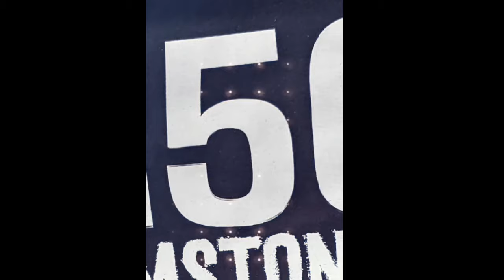Gang Members Rob Elderly Woman Goes Horribly Wrong. 🧐 Ep.16